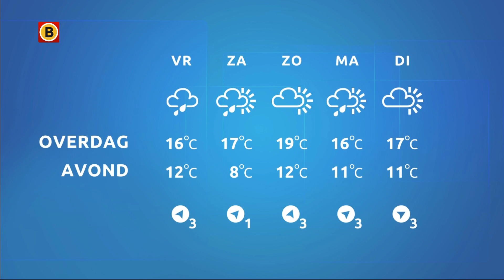Het gaat vrijdag veel en langdurig regenen in Brabant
De herfst laat zich vrijdag in volle glorie zien. Het gaat langdurig en veel regenen en de wind trekt stevig aan. Op veel plaatsen in onze provincie kan tussen de tien en twintig millimeter regen vallen.